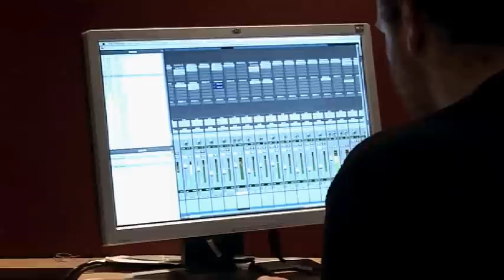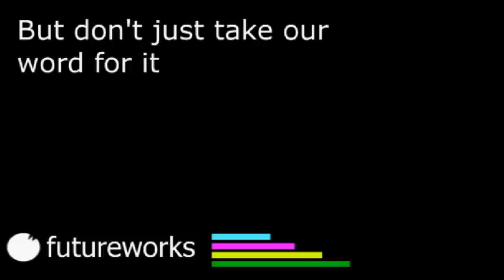Futureworks Promo 2009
My futureworks Promo 2009.